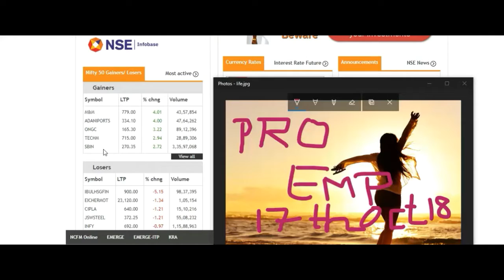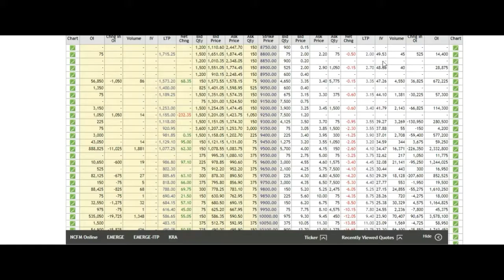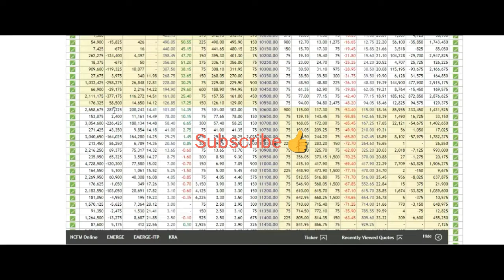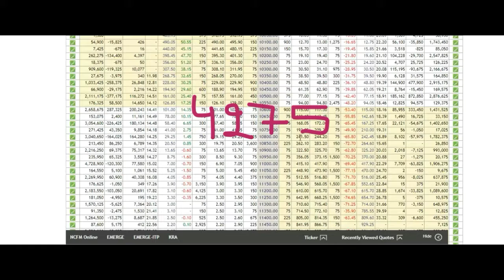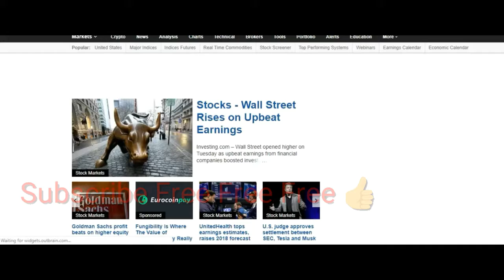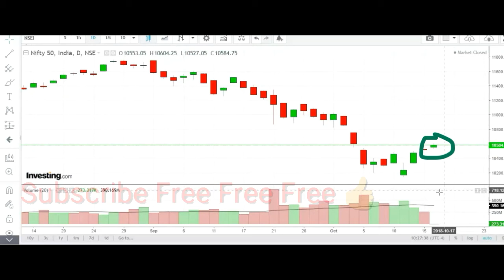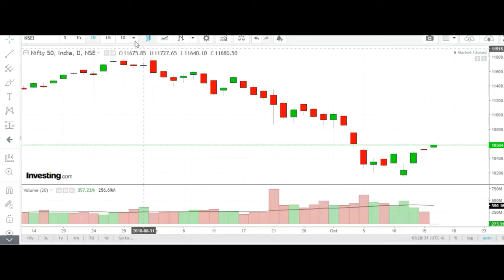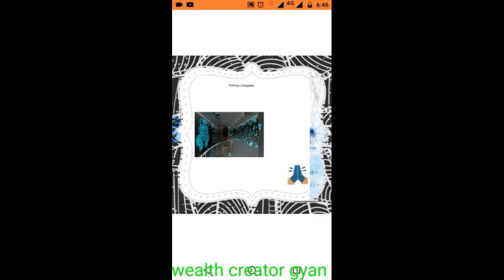Nifty 50 View 17th Oct 18 , FUN TIME JUMP